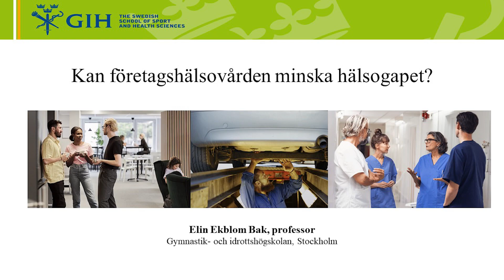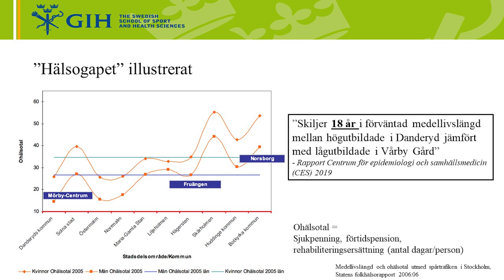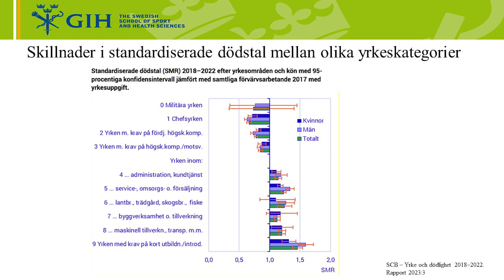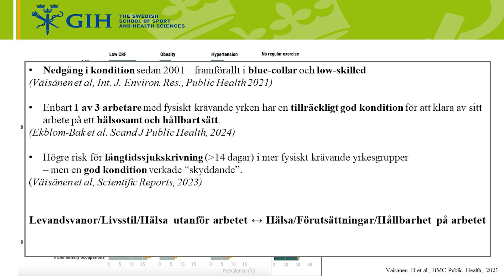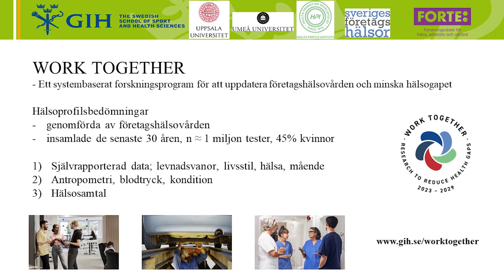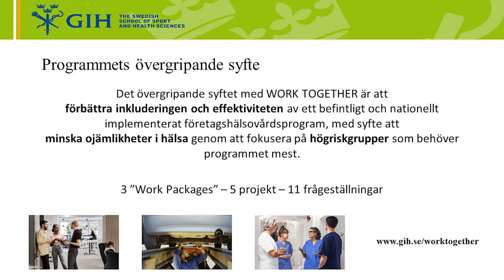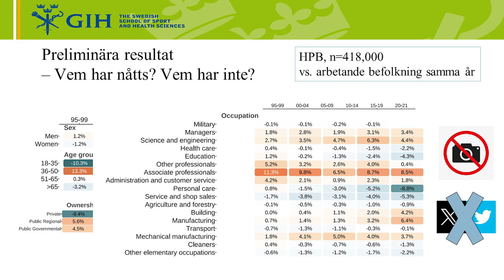Kan företagshälsovården minska hälsogapet? – Elin Ekblom Bak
Företagshälsovården har potential att nå många olika grupper med preventiva och hälsofrämjande insatser. Men är nuvarande företagshälsovårdsprogram effektivt? Forskare vid Gymnastik- och idrottshögskolan ska utvärdera och försöka förbättra företagshälsovården.

Ojämlikhet i hälsa är en stor utmaning över hela världen. Samtidigt kan många sjukdomar och tillstånd förebyggas genom en hälsosam livsstil och god arbetsmiljö. Arbetsplatsen är en viktig arena där en stor del av befolkningen kan nås. En viktig resurs för preventiva och hälsofrämjande insatser på arbetsplatsen är företagshälsovården. I Sverige har metoden hälsoprofilbedömning levererats av företagshälsovården sedan slutet av 1970-talet, och har potential att nå upp till 3,5 miljoner arbetstagare. Men trots programmets omfattning och långa historia har det aldrig utvärderats i stor skala. Forskningsprogrammet WORK TOGETHER syftar till att förbättra inkludering och effektivitet av företagshälsovårdens preventiva arbete för att minska hälsogapet i samhället.

Talare: Elin Ekblom Bak, professor i idrottsvetenskap på Gymnastik- och idrottshögskolan

Presentationen spelades in på Forte Talks 2024 den 15 maj i Stockholm. Temat för konferensen var "Forskning för förändring". Läs mer på konferenswebben